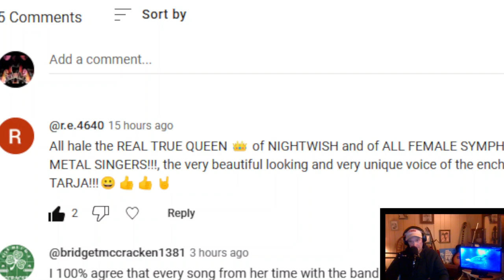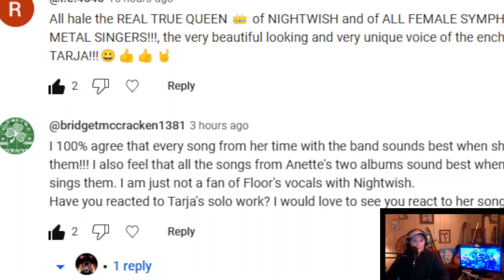Reacting to Tarja (Diva) First Time